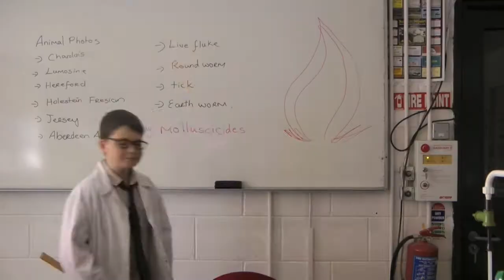Twilight Spoof Trailer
Toby Productions newest project 'Twilight Spoof'